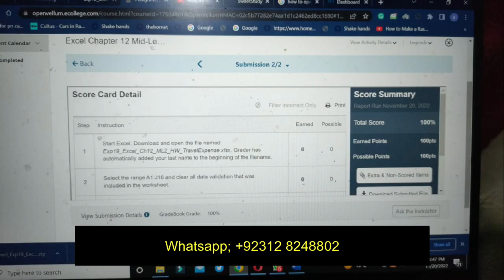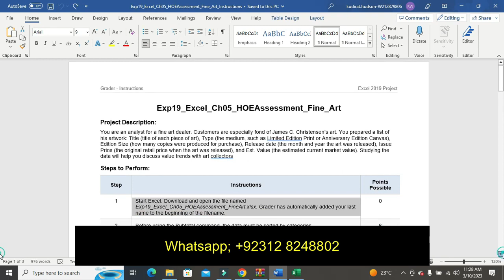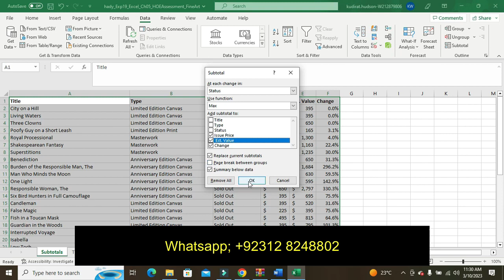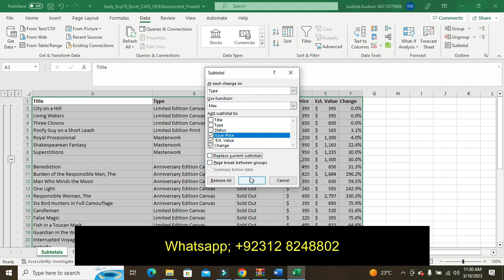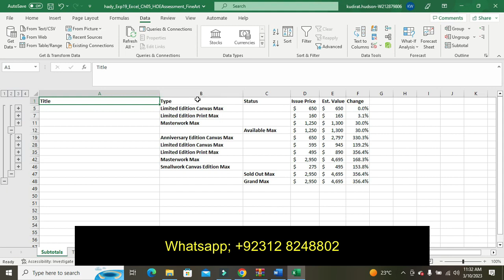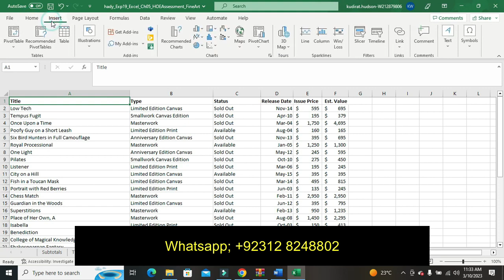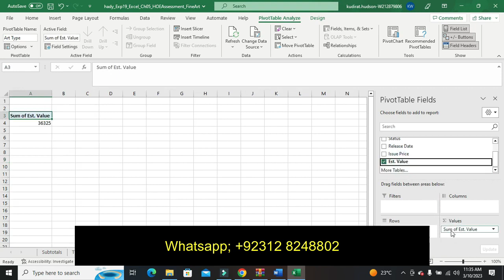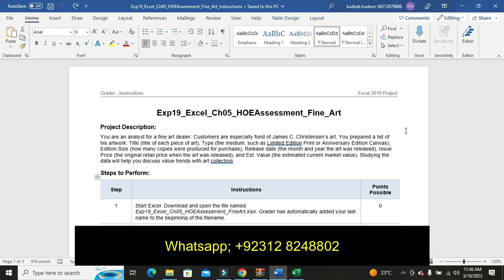Exp19 Excel Ch05 HOEAssessment Fine Art | Excel Chapter 5 Hands-On Exercise Assessment - Fine Art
UNITED STATES
Exp19_Excel_Ch05_HOEAssessment_Fine_Art
Exp19 Excel Ch05 HOEAssessment Fine_Art
Excel Chapter 5 Hands-On Exercise Assessment - Fine Art

Project Description:
You are an analyst for a fine art dealer. Customers are especially fond of James C. Christensen’s art. You prepared a list of his artwork: Title (title of each piece of art), Type (the medium, such as Limited Edition Print or Anniversary Edition Canvas), Edition Size (how many copies were produced for purchase), Release date (the month and year the art was released), Issue Price (the original retail price when the art was released), and Est. Value (the estimated current market value). Studying the data will help you discuss value trends with art collectors

Start Excel. Download and open the file named Exp19_Excel_Ch05_HOEAssessment_FineArt.xlsx. Grader has automatically added your last name to the beginning of the filename.
Before using the Subtotal command, the data must be sorted by categories.

We have all the solutions for the following assignments and we can do any type of access, excel, powerpoint and word assignment.